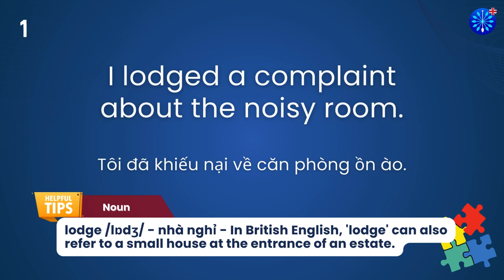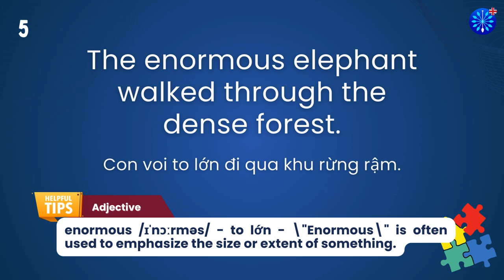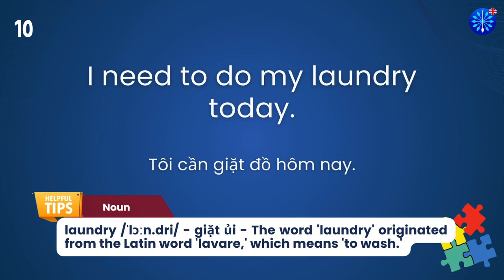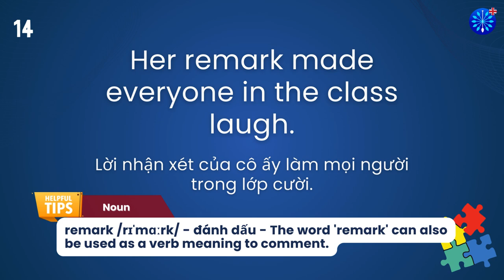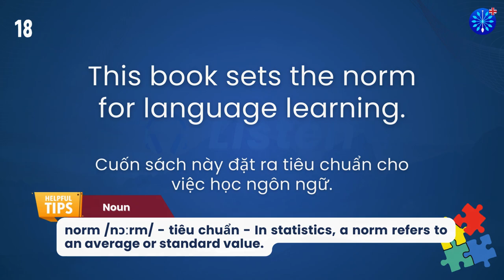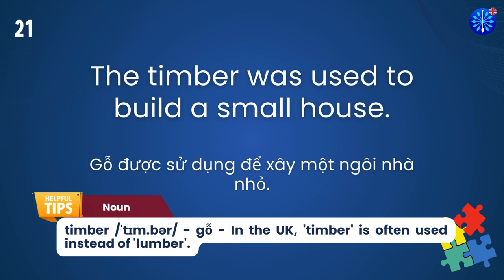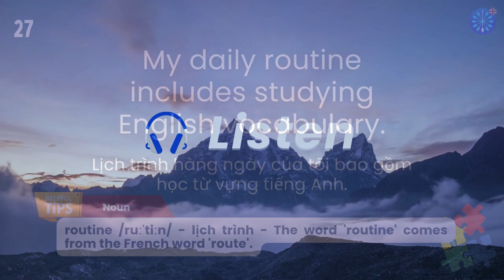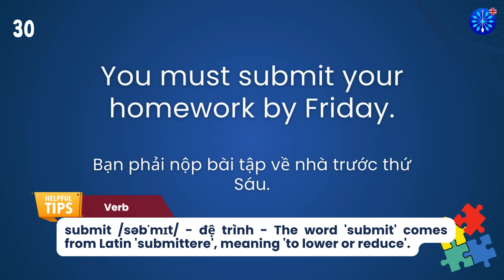Học Tiếng Anh | Từ Vựng Tiếng Anh TOEFL Phần 32/100 | Perfect for TOEFL Exam Prep | Words & Samples